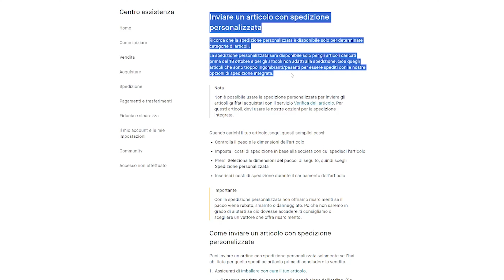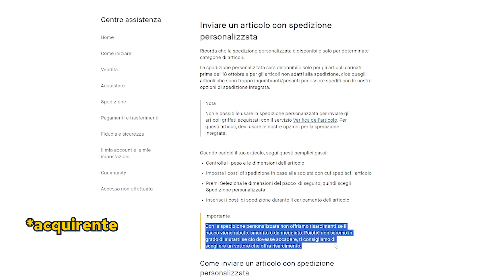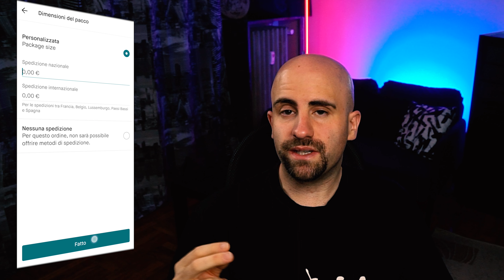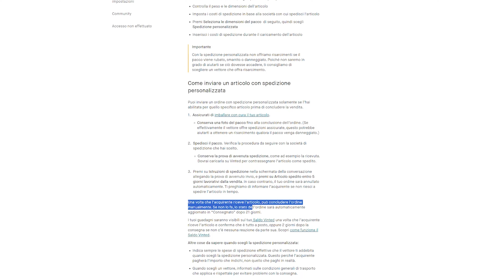DROPSHIPPING su VINTED come funziona? TUTORIAL completo passo passo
In questo video voglio affrontare un argomento molto particolare ovvero il dropshipping su Vinted.
Cercherò di spiegarvi come funziona il dropshipping su Vinted con questo tutorial completo che vi porterà passo passo a scoprire se si può fare ed in quali circostanze.
Una lista dei fornitori che si possono utilizzare per fare dropshipping su vinted la trovo pressoché inutile poiché si possono usare tutti i fornitori possibili ed immaginabili che vendono soprattutto usato come Amazon, eBay, Subito ma anche Aliexpress e tanti altri.

00:00 Intro
00:29 Ho già parlato del dropshipping e Vinted
1:43 Come fare dropshipping su Vinted
1:53 Si può fare dropshipping su Vinted?
3:26 Spedizione personalizzata su Vinted per fare dropshipping
3:50 In quali categorie si può fare dropshipping su Vinted
4:03 Spedizione personalizzata cosa comporta su Vinted?
4:30 Tutorial dropshipping su Vinted
7:07 Cosa succede quando un acquirente compra l’oggetto in dropshipping su Vinted
7:40 Fornitori per dropshipping su Vinted
8:01 Esempio di dropshipping su Vinted
8:25 Come prendere i soldi da una vendita in dropshipping su Vinted